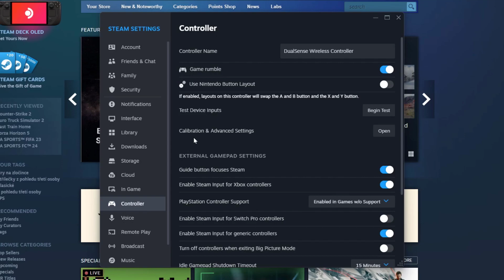How to change PS5 controller color - How to change PS4/PS5 controller light in Steam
🔸 If you have a question, write it in the comments below this video!

❗ Use of the video without the consent of the author of the Rychlé Tutoriály channel is prohibited